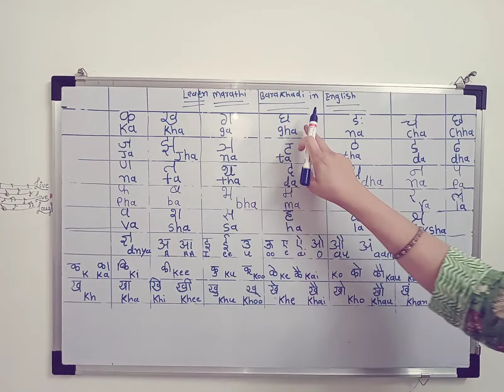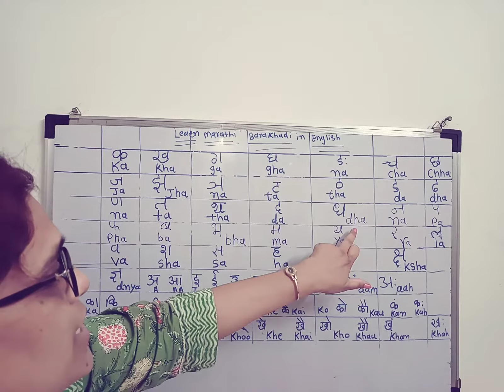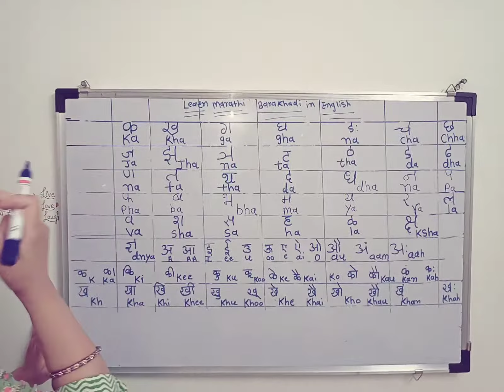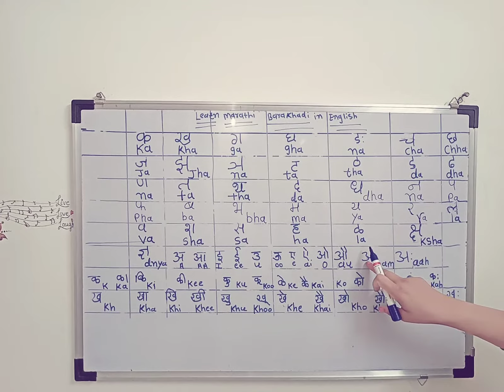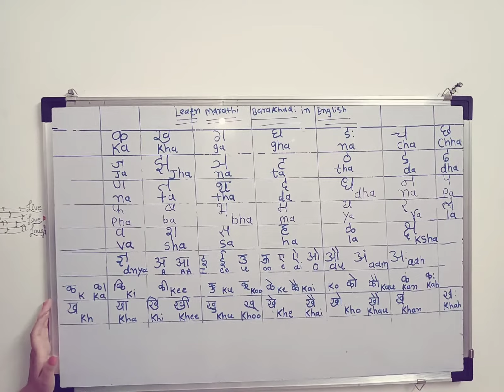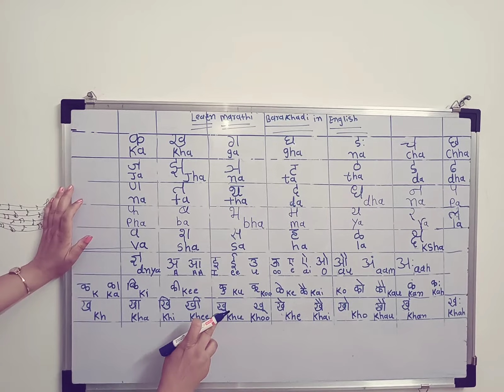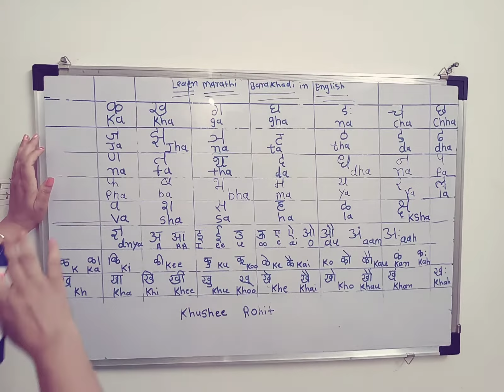learn marathi Barakhadi in English HOW TO READ AND WRITE